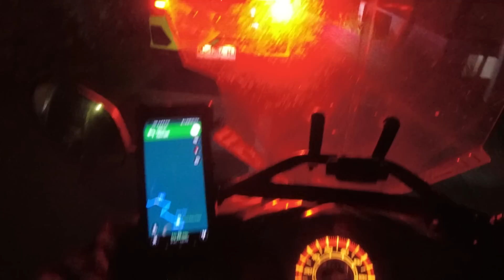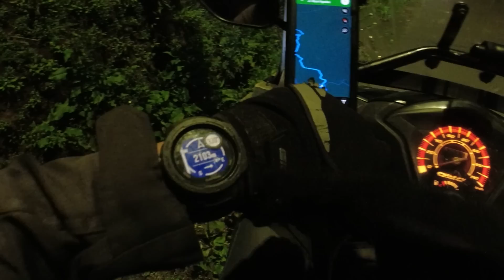GAK ADA PILIHAN ! Harus Tenang dan Berani | Eps. 7 Solo Touring Jakarta Bali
Nikmati setiap proses dan menjadikannya pengalaman berharga, letss goo !!
➡️Video created & edited by Hadi Oey (myself😁🤟)

➡️Halo temen2 semua, nama saya Hadi, Salam kenal. saya seorang independen traveller yang melakukan petualangan solo atau seorang diri, ya kadang2 sama keluarga atau sama temen juga hehe. Motor menjadi pilihan transportasi utama saya dalam melakukan perjalanan karena kebebasan untuk menentukan arah, jadwal yang bisa disusun sendiri tanpa tergantung jadwal lainnya dan yang pasti IRIT HAHAA. Memilih menjalani kehidupan minimalis dengan mengutamakan fungsi bukan gengsi menjadi prinsip saya dalam melakukan perjalanan. Tujuan utama saya membuat travel video ini untuk memperluas HORIZON pengetahuan kita bersama, dapat melihat lebih luas, lebih bebas, dan mengagumi ciptaan Tuhan.
MY FILMING GEAR🎥:
➡️CAMERA : DJI OSMO ACTION ( Beli Second )
➡️HANDPHONE : REALME 7 PRO
MOTORCYCLE GEAR🛵:
➡️BAN DEPAN : Michelin City Extra uk. 80/90-14
➡️BAN BELAKANG : Michelin City Extra uk. 90/90-14
PERALATAN PENDUKUNG :
NOTE 📝
➡️ Dalam kolom deskripsi ini terdapat beberapa link produk dan service yang dapat bermanfaat bagi teman2 semua. setiap pembelian melalui link ini merupakan support yang berarti bagi channel ini untuk perjalanan berikutnya.
Terima kasih banyak teman2 semua.